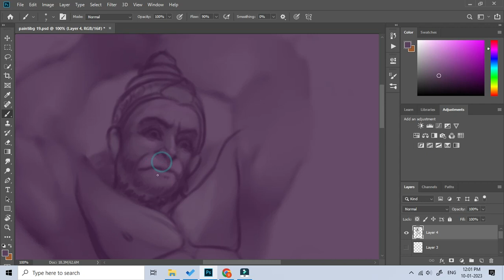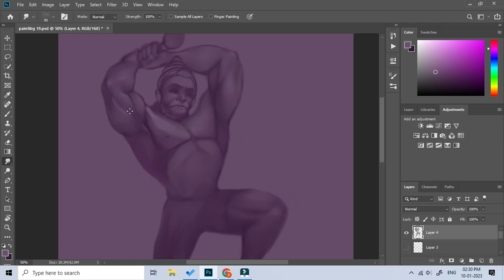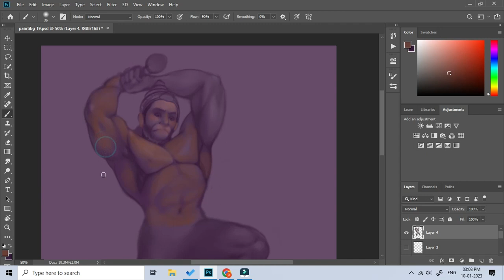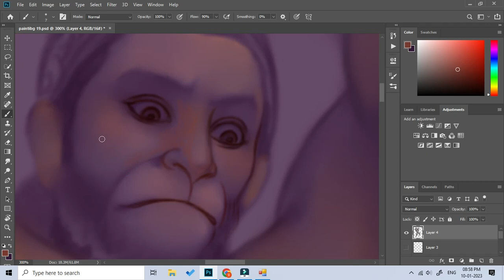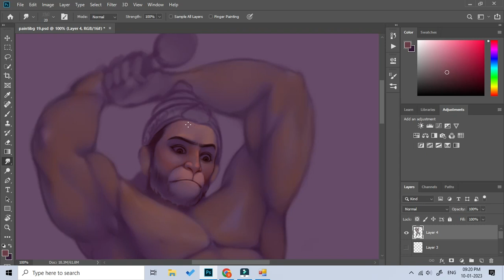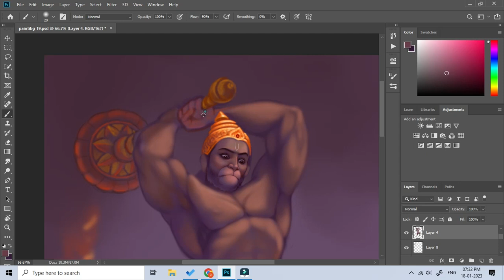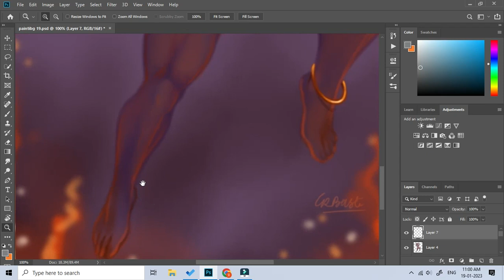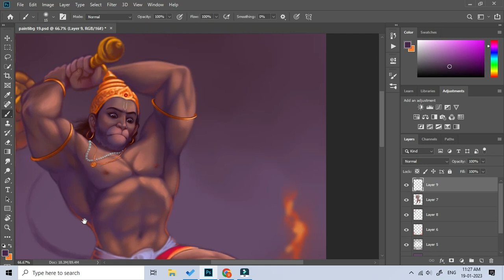Maha veer hanuman digital painting/photoshop/brush/smudge tools